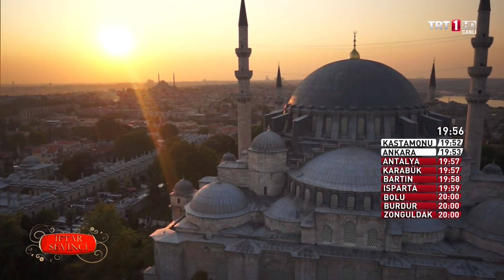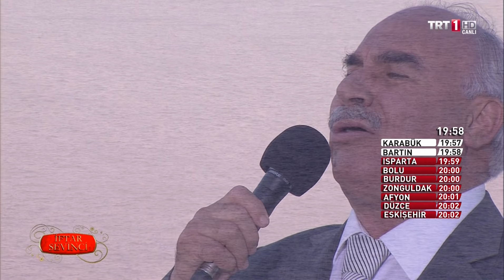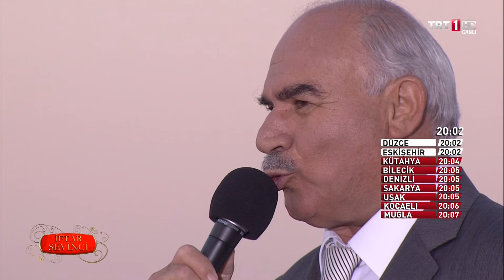İsmail Coşar Bülbül Kasidesi - İsmi Sübhan virdin mi var